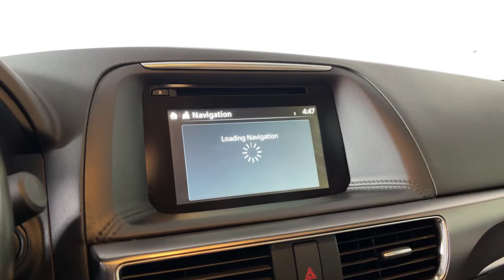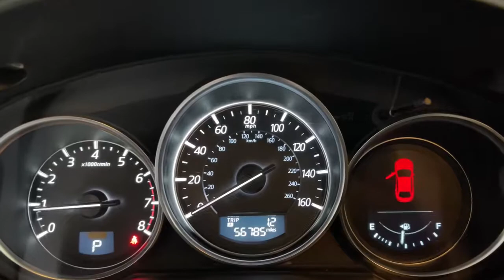2016 Mazda CX-5 Prescott, Flagstaff, Phoenix, Bullhead City, Havasu, AZ SG2497B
Crystal White Pearl Mica Used 2016 Mazda CX-5 available in Prescott, Arizona at Findlay Buick GMC Prescott. Servicing the Flagstaff, Phoenix, Bullhead City, Havasu, AZ area.
2016 Mazda CX-5 Grand Touring - Stock#: SG2497B - VIN#: JM3KE2DY8G0814758

Welcome to Findlay Buick GMC in Prescott, AZ. All of our vehicles are hand picked and inspected for your piece of mind. This Mazda is equipped with the following options:brbrbrClean CARFAX. Crystal White Pearl Mica 2016 Mazda CX-5 Grand Touring FWD 6-Speed Automatic SKYACTIV 2.5L 4-Cylinder DOHC 16VbrbrOdometer is 3470 miles below market average! 26/33 City/Highway MPGbrbrbrReviews:br  * Sporty driving feel that makes you feel secure while cornering; engines earn great fuel economy; spacious seating in both rows; many desirable safety features. Source: Edmundsbr  * Introducing a feat of engineering previously thought to be impossible: the crossover without compromise. Not only does the CX-5 offer confident driving, all-weather capability, spaciousness and advanced features, but it does so with amazing highway MPG. CX-5's aerodynamic curves and sloping roofline reduce wind turbulence and allow for the vehicle's weight to be distributed toward the rear axle for increased stability. CX-5 is packed with advanced features that adjust to your driving needs, such as available rain-sensing windshield wipers, heated side mirrors, and 17 to 19 inch aluminum alloy wheels fitted with all-season tires. CX-5 features two transmission options: the ultra-responsive 6-speed manual and the 6-speed Sport automatic. With CX-5's SKYACTIV-G 2.0L engine it produces 155hp and an impressive 150 lb-ft torque delivering up to an EPA estimated 35 MPG hwy with manual and 32 with automatic transmissions. For extra power and torque, upgrade to the surprisingly fuel-efficient 2.5L SKYACTIV-G with 184hp. The 2.5L also allows for the option of AWD. The CX-5 blends sophisticated details, like available double stitched premium leather trimmed seats, a power moonroof, and ample passenger and cargo volume (64.8 cubic feet) to create a stylish all-purpose cabin. Crisp, immersive sound is delivered through an available 9 speaker Bose Centerpoint Surround Sound System with AudioPilot noise compensation technology. Connect your iPod or other MP3 device with the USB audio input or auxiliary jack. CX-5 offers available HD Radio, Pandora Internet radio connectivity and SiriusXM Satellite Radio. The available fully integrated navigation system is above dash and can be easily controlled by the conveniently located knob by the armrest. Source: The Manufacturer Summary